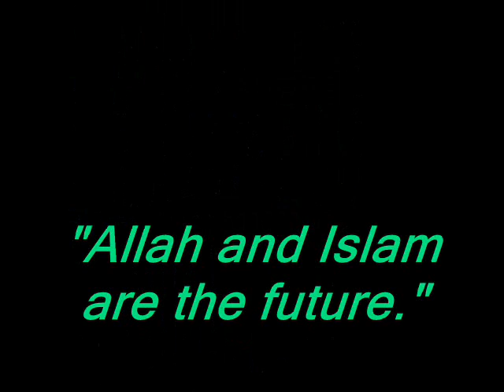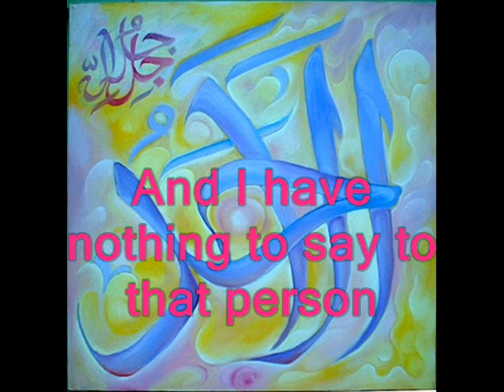To my Islamic friends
I'm asking all YouTube Muslims to post a video response to this. You can do it like I did - just text - or in any other manner you see fit. But please do take a minute to post your response.

A while ago I posted a video.

It was nothing. Just an announcement. My parents were coming from abroad to visit me and my family.

Whilst I did speak in that video about how a person could find some fulfilment in an atheistic lifestyle, I never spoke out against Islam. I did not set out to "deconvert" anybody. I did not attack Islam or insult its prophet. Nor did I do this to any other religion for that matter.

And yet, I got the following comment by a user by the name of HaashimUK:

"Allah and Islam are the future."

Whilst this is an opinion I do not share, I have no problem with him expressing this. But this is how he proceeds:

"Insha'Allah, your parents' plane will be hijacked and all those on board will burn in the fire of the Islamic fury"

My parents' flights were uneventful, both ways. And I have nothing to say to that person - it would be a rather predictable response anyway. But I am asking this of all Muslims on YouTube. Please post a video response to this video, and tell this person what you think of him.

Many thanks, and peace.

Pino (rozeboosje)